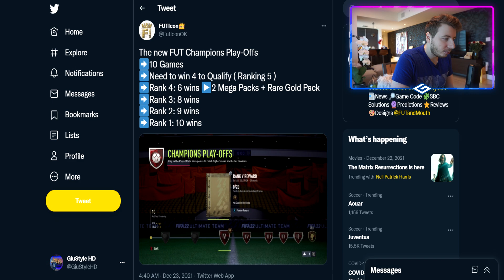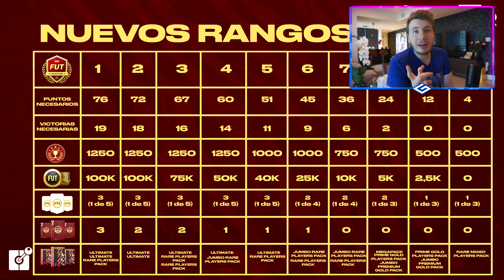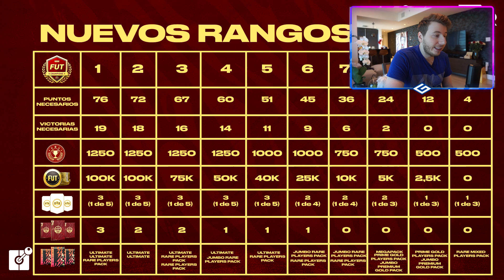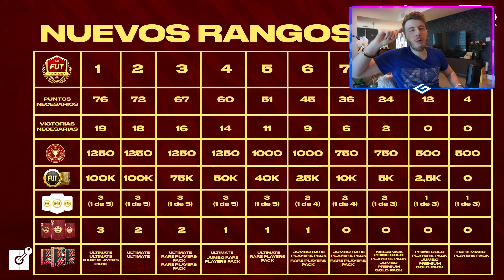FIFA 22 Nuevos Rangos Fut Champions Son Un W Para La Comunidad ?? Mas Facil Calificarse a Fut Champs